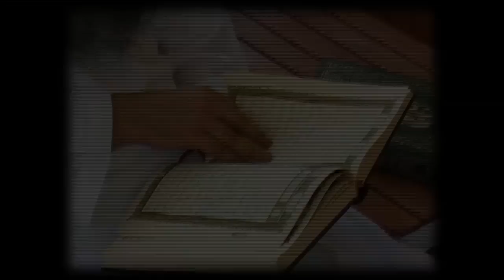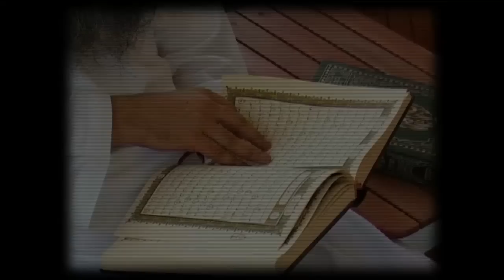Life a journey Sheikh Khalfan Al Esry The Talk Oman Daily Observer episode 26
Time to graduate and celebrate!
People have been preparing for Eid for many days. The holidays have been declared and everyone has been giving the last touches to the days of celebration.  It is truly a culmination to days of realigning oneself physically, mentally, emotionally as well as in thoughts. What is Eid all about?  Life a Journey explores with Khalfan al Esry.
“The time to celebrate has come. The time to rejoice and reap the rewards has come. Almighty Allah says in the Holy Quran, ‘And you complete the days that have been prescribed for you, and you glorify Almighty Allah for what you have been guided to, so that you would be grateful.’